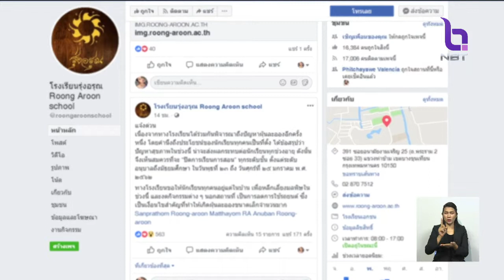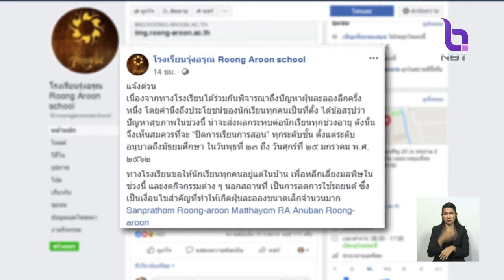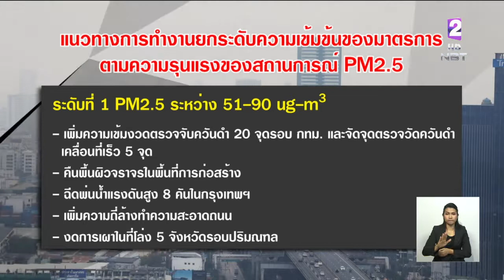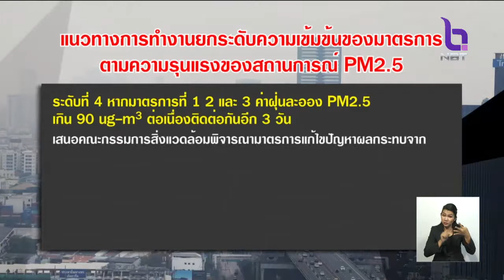'สาธารณสุข' หนุนโรงเรียนใช้ดุลพินิจปิดโรงเรียนหากค่าฝุ่นละอองสูง พร้อมดูแลสุขภาพประชาชนใกล้ชิด